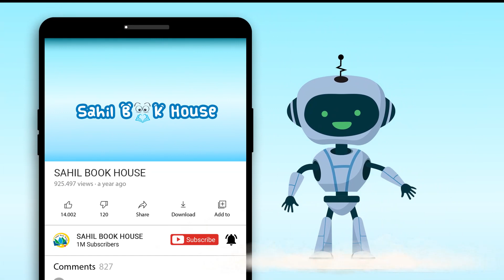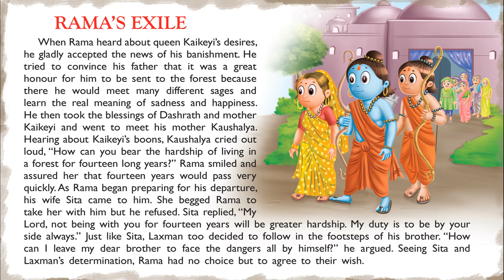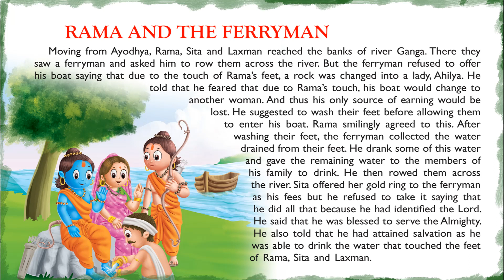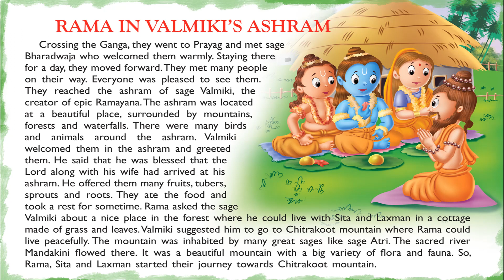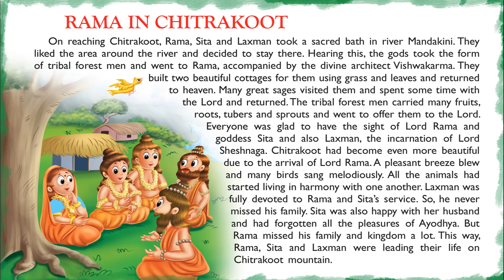Beautiful Mythological Tales - Short Stories for Kids in English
Introducing Short Stories for Kids in English “Beautiful Mythological Tales” which you and your Kids will love watching.
151 Mythological Tales Stories contains Short stories with Pictures that children find interesting easy to learn and relate to, which helps them to develop confidence when they face real-life problems.